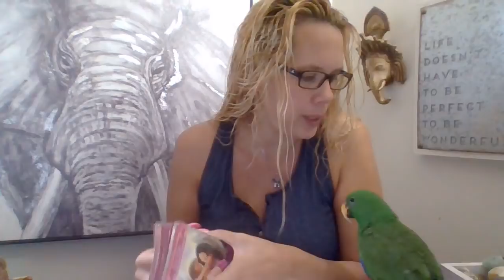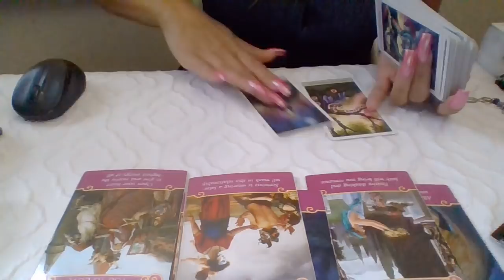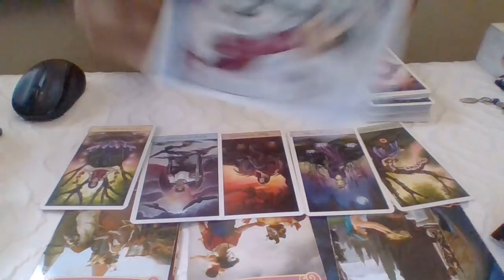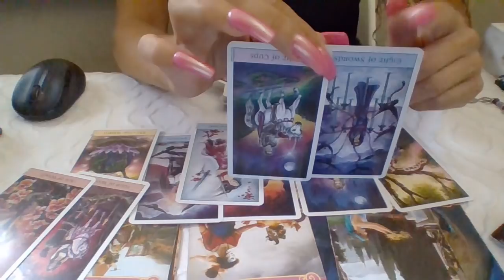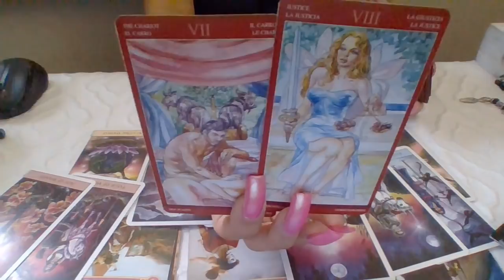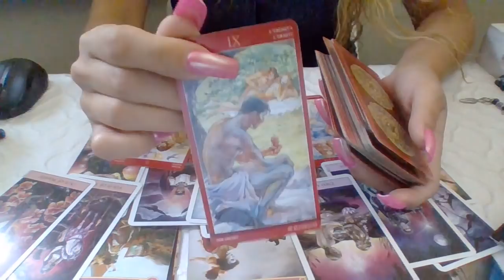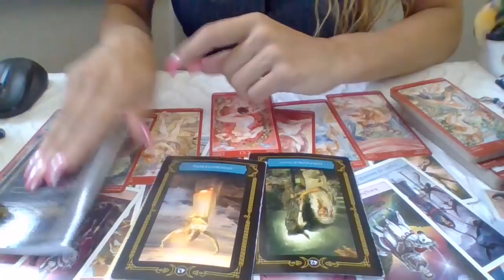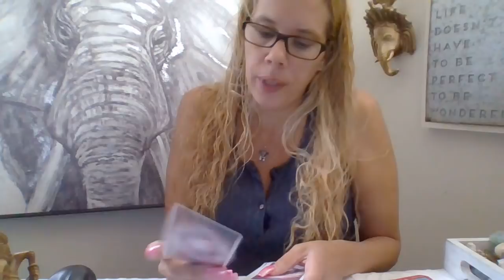Taurus*❤🔥(RawLOVE) TRUE❤ Venus* & New Moon Read* 9/11-9/25/188